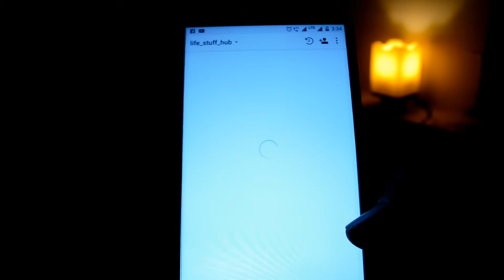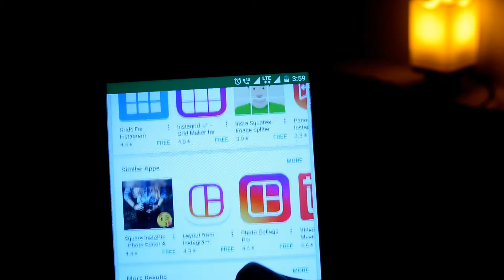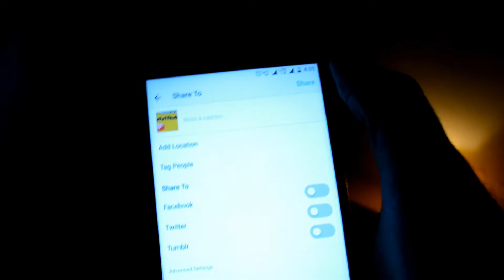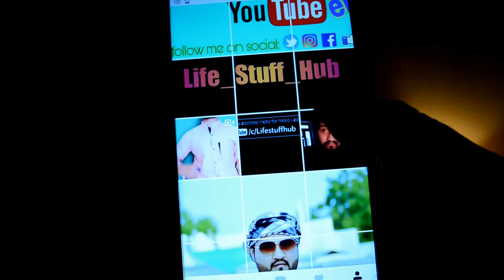How to cut picture in instagram | How to cut photo in instagram | Grid pattern instagram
Hello guyzz!!!
In todays tutorial i am going to show you that how you can upload your grid pattern picture on Instagram and could make your Instagram profile attractive so watch  this video till end and its easy to use and will make your profile attractive.hope you will like this video and enjoy.like this video and comment if you have any suggestions or advice.😊

how to cut photo in instagram
how to cut pictures in instagram
grid pattern instagram
Big profile pic on Instagram profile

Technical guruji
Carryminati
Bhuvan bam
How to make attractive
Profile pic

Sorry i dont use snapchat till jow😂

I'm on Instagram as @life_stuff_hub. Install the app to follow my photos and videos.

Background music 👇
Credit